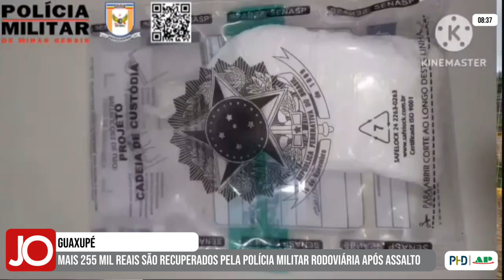R$ 255 MIL EM PRODUTOS SÃO RECUPERADOS PELA POLÍCIA APÓS ASSALTO EM DISTRIBUIDORA DA 'O BOTICÁRIO'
| REGIÃO |

Em Guaxupé, no sul de Minas, mais de 255 mil reais foram recuperados pela Polícia Rodoviária Federal em produtos da marca O Boticário, após assalto em distribuidora da marca na cidade. Acompanhe: